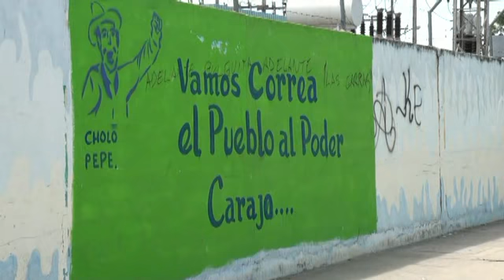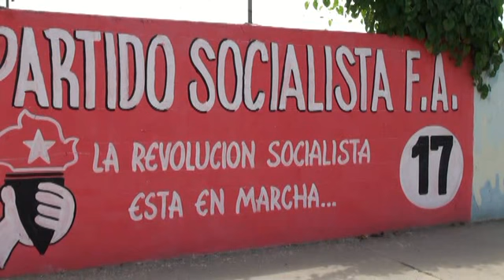CONTINUAN LAS SANCIONES A AQUELLOS PARTIDOS POLÍTICOS DE LA PROVINCIA QUE NO HAN CUMPLIDO CON LOS REQUERIMIENTOS DEL CNE